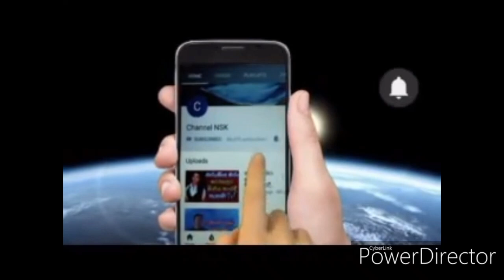මුරලිගේ ජීවිත කතාවට විරෝධය පළවේ